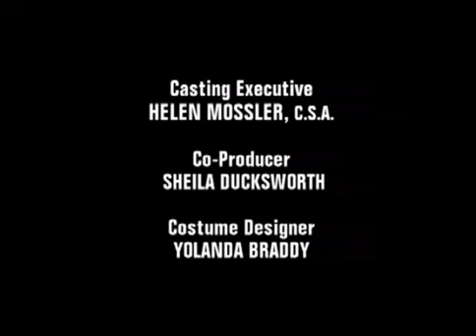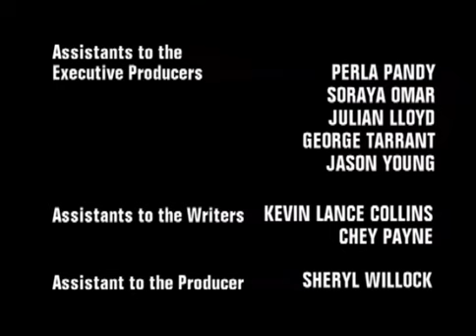SOUL FOOD S2 Episode 19.watch